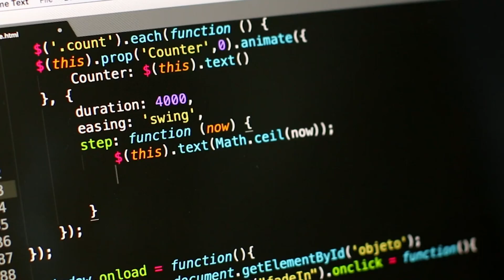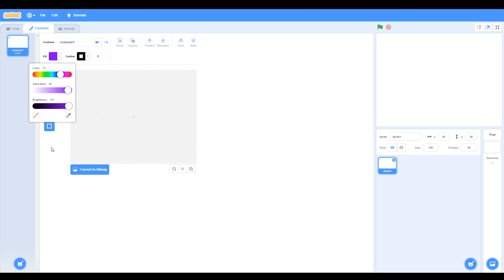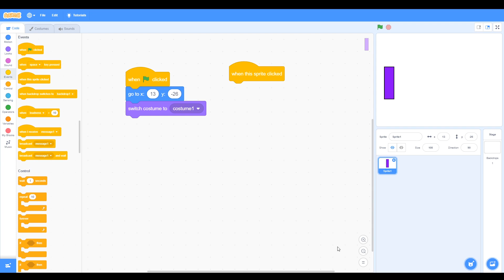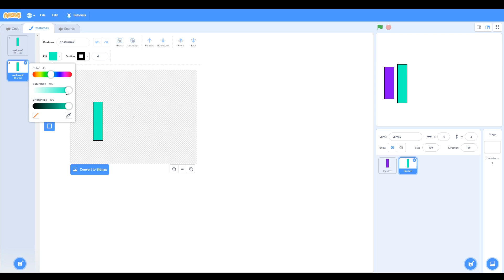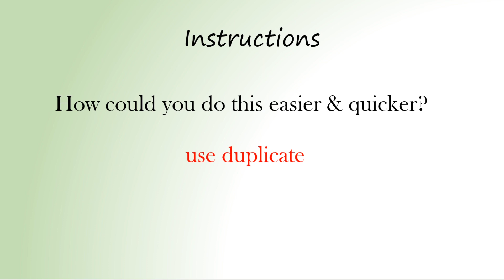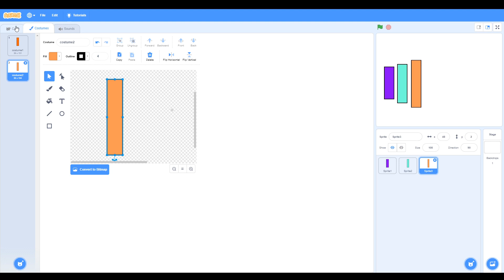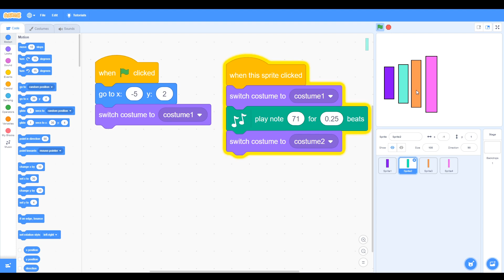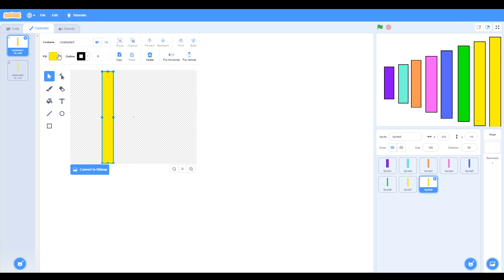How to Learn Scratch Programming Language - 4 xylophone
If you want to learn how to use Scratch, this tutorial for beginners is for you.

How to Learn Scratch Programming Language – Xylophone shows how to apply logic when creating a xylophone. This is the fourth task in this great new series on learning the Scratch programming language. There are ten tasks that will be covered in ten videos that will guide you through each task. Use the instructions (pdf files – download from the link above) to help you at first and you will gain confidence and knowledge of important programming concepts. Good luck!

0:00 video start
0:44 set task
1:40 code start
6:30 approaches
6:45 duplicate sprite
8:44 move code option
10:28 compare options
11:32 complete task
12:27 final program

If you want to learn to code, these tutorials are for you. Hi, my name is Dr Codie and I teach programming to University students using Scratch, python and other programming languages.. Codie means ‘helpful person’ and we want to help you not just learn python but to enjoy learning python.

In my experience, success with coding comes down to getting the fundamentals right. You can then move onto advanced programming concepts and skills. You will understand how to do simple coding tasks and then we will show you the simple methods of putting lines or blocks of code together using this knowledge. Practice is essential for your skills to grow but again do not fear we will help you practice as well.